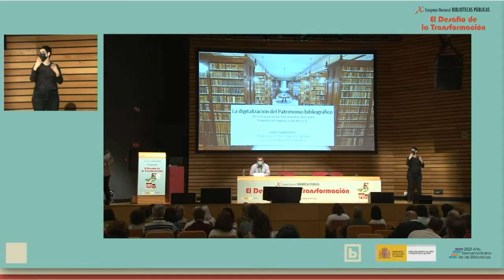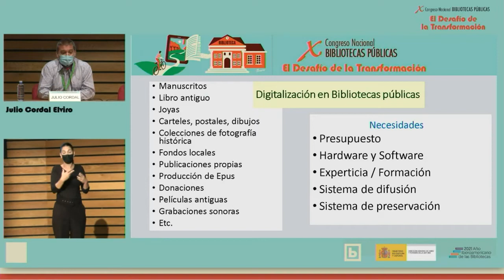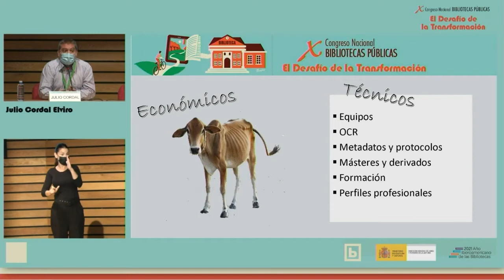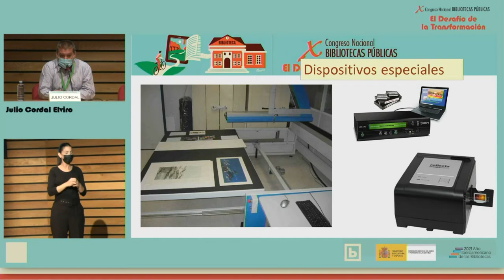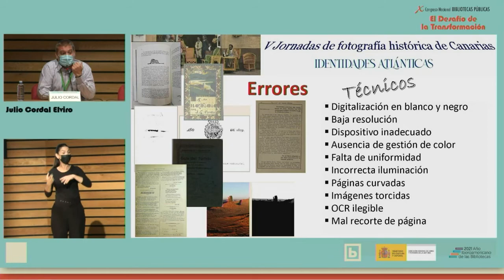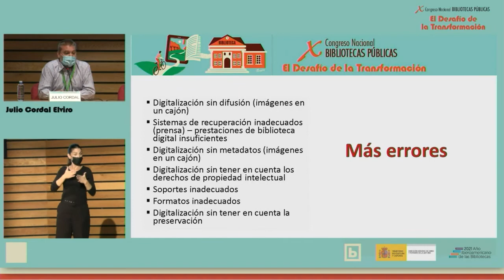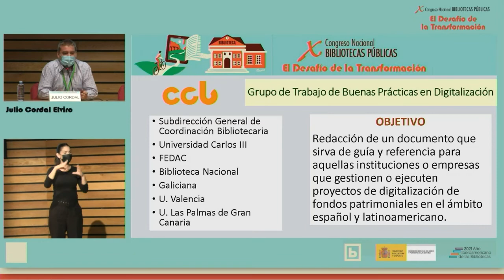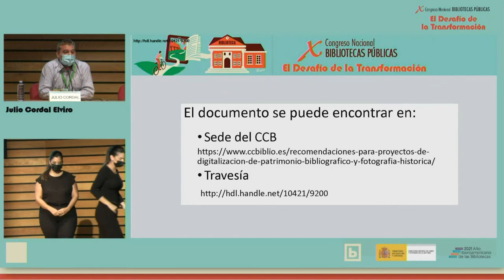SESIÓN IV: La digitalización del patrimonio bibliográfico en bibliotecas.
Presentación a cargo de Julio Cordal, jefe de servicio de Proyectos Digitales de la Subdirección General de Coordinación Bibliotecaria (Ministerio de Cultura y Deporte) y coordinador del Grupo de Trabajo "Buenas Prácticas en Digitalización" del CCB para el X Congreso Nacional de Bibliotecas Públicas.